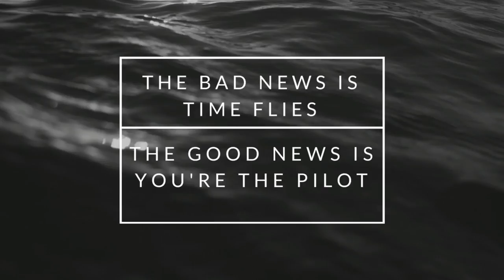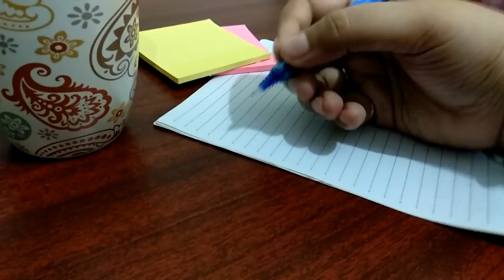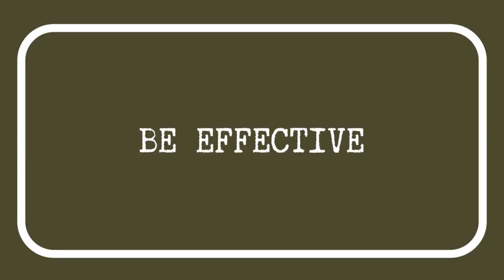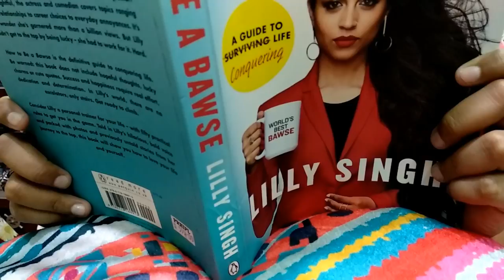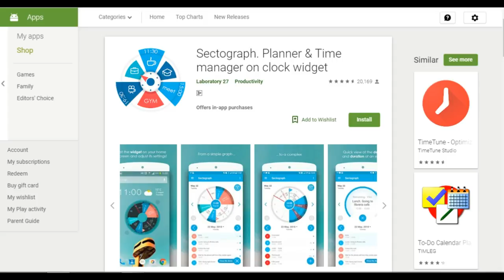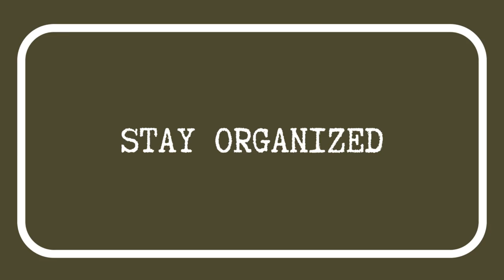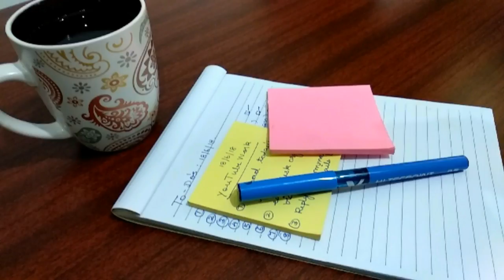HOW I STAY PRODUCTIVE | MY TIME MANAGEMENT TIPS | BEST TIME MANAGEMENT APPS | PRINCESS SHARANYA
Hi guys, hope your all are doing good. In today's video, I'll be sharing the top secrets of time management. I personally do follow these tips every day to stay productive and to efficiently organize my day which in long run would definitely help me in achieving my goals of life. I have also shared a few productivity and time management apps that you can download and install from google play.

Please do share your personal time management tips, how you would plan your day and your productivity tips in the comment section below so we all would learn from that.

I hope this video was useful to you guys.

APPS MENTIONED:

* SECTOGRAPH - PLANNER & TIME MANAGER ON CLOCK WIDGET

*TIMETUNE - OPTIMIZE YOUR TIME

*STAYFREE - TIME  MANAGEMENT APP

About Myself:

I am Sharanya. Love to play with makeup and I seriously believe that "taking care of the skin is the first step of makeup" and "makeup is a powerful way to effectively reveal  something unique about your inner self". To me makeup is not masking yourself rather it's an art ,passion or a form of expression.In my channel you will find me talking a lot about makeup, review of new products in market, organisation and a lot more. I also believe that staying organised improves productivity and keeps us focused.I love to hear from you guys, so make sure, you watch the video till the end and share your opinion in the comments below. Thank you for stopping by.

Princess Sharanya
I'm a Princess,All Girls are!

Thank you guys for all your love and support.:)